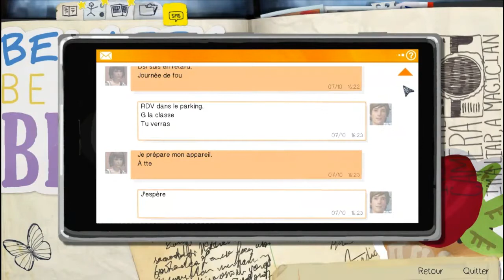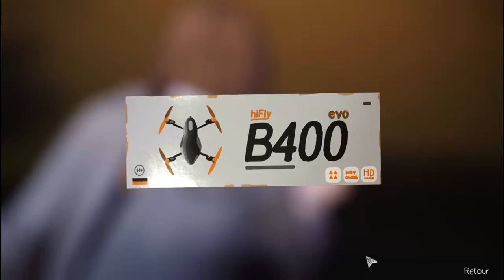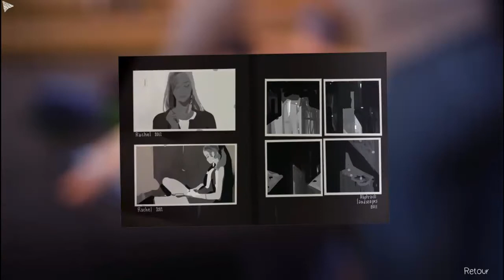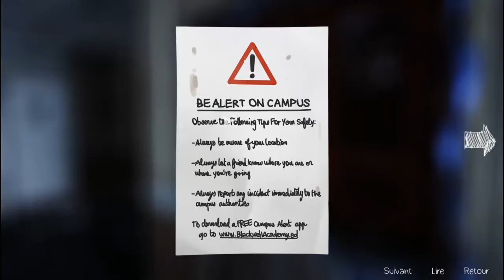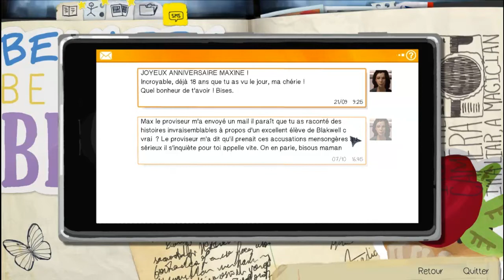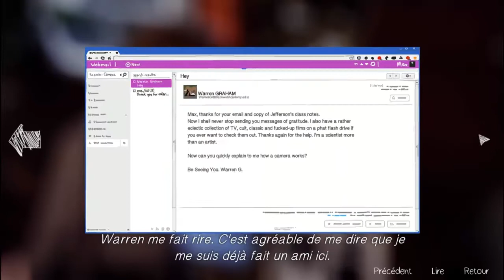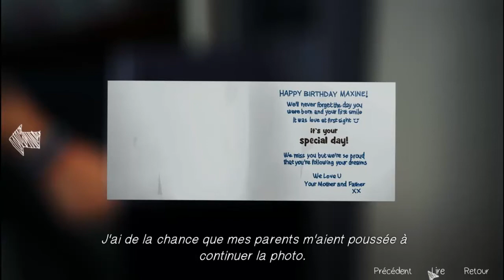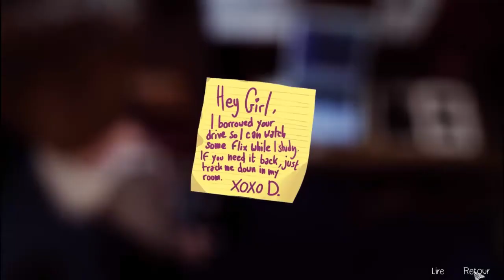Let's Play:Life is strange Ep2 //Viol à Blackwell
Salut tout le monde ici Klad, et nous somme aujourd'hui sur Life is strange (Ep 1: Chrysalis) dans une aventure plus que sympas, et imaginatif.

Hésitez pas à aimer, bah si vous avez aimé
Hésitez pas à partager la vidéo bah à vos amis, si sa risque de les intéressés, ou à vos ennemies pour bien les faire chier :D